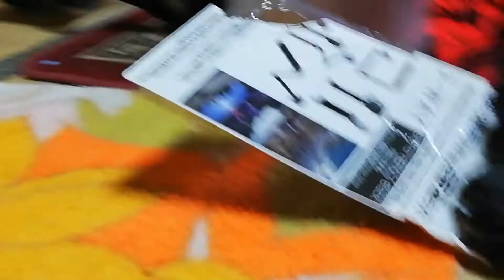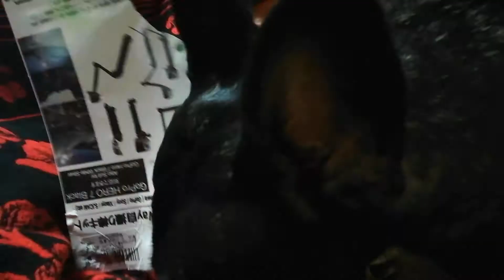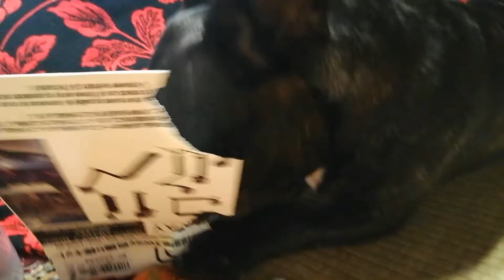動物の迫力ある撮影方法アイテムのヒントがここにある。もっと、早く知りたかった。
♯動物の撮影方法♯動物撮影アイテム